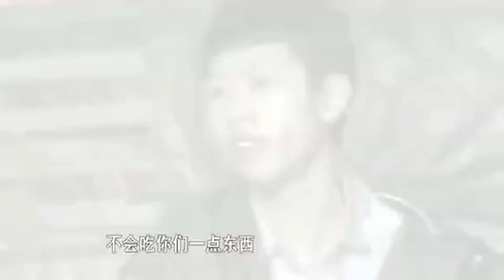【JT日常】化繁為簡 輕量為王 Air Jordan 34 體驗分享 |CC字幕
Jordan Brand 2019年旗艦戰靴 重磅來襲
AJ33的失利能靠AJ34挽救正代名聲嗎...